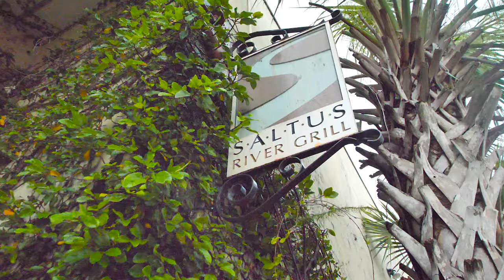Visit Beaufort, South Carolina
Featuring:
Beaufort, SC
Breakwater Restaurant
Saltus Grill
Anchorage 1770
Beaufort Kayak Tours